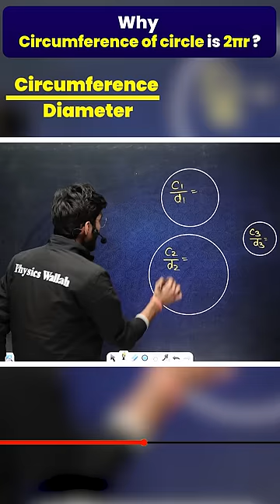Why Circumfrence of Circe is 2πr? 🤫💥